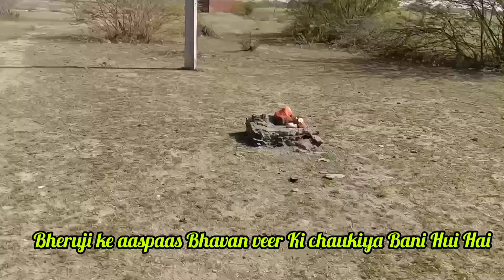शिव का रूद्र अवतार है भेरु जी। kuldevta bheruji vlog। family vlog ।vlog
शिव का रूद्र अवतार है भेरु जी। kuldevta bheruji vlog। family vlog
धर्म संसार  महादेव का चौथा अवतार : काल भैरव | Lord Shiva Kaal bhairav...
धर्म संसार
महादेव का चौथा अवतार : काल भैरव | Lord Shiva Kaal bhairav avatar
दोस्तों क्या आप “महादेव का चौथा अवतार : काल भैरव” के बारेमे जानना चाहते हे ? क्या आप भगवन शिव के अवतार के बारेमे जानना चाहते हे? तो आप सही आर्टिकल पढ़ रहे हो । आपसे अनुरोध है की कुछ समय दे कर पुरे लेख को अच्छी तरह से पढ़े ताकि आपको पूरी जानकारी मिल सके।

1 Veerabhadra Avatar of Lord Shiva महादेव का प्रथम अवतार वीरभद्र अवतार
2 Piplaad Avatar of Lord Shiva महादेव का द्वितीय अवतार पिप्पलाद अवतार
3 Nandi Avatar of Lord Shiva महादेव का तृतीय अवतार नंदी अवतार
4 Bhairava Avatar of Lord Shiva महादेव का चौथा अवतार भैरव अवतार
5 Ashwatthama Avatar of Lord Shiva महादेव का पाँचवाँ अवतार अश्वत्थामा अवतार
6 Sharabha Avatar of Lord Shiva महादेव का छठा अवतार शरभावतार
7 Grihapati avatar of Lord Shiva महादेव का सातवाँ अवतार गृहपति अवतार
8 Durvasa avatar of Lord Shiva महादेव का आठवाँ अवतार ऋषि दुर्वासा
9 Hanuman Avatar of Lord Shiva महादेव का नोवाँ अवतार हनुमान अवतार
10 Rishabha Avatar of Lord Shiva महादेव का दसवाँ अवतार वृषभ अवतार
11 Yatinath Avatar of Lord Shiva महादेव का ग्यारहवाँ अवतार यतिनाथ अवतार
12 Krishna Darshan Avatar of Lord Shiva महादेव का बारहवाँ अवतार कृष्णदर्शन अवतार
13 Avadhut Avatar of Lord Shiva महादेव का तेरहवाँ अवतार अवधूत अवतार
14 Bhikshuvarya Avatar of Lord Shiva महादेव का चौदहवाँ अवतार भिक्षुवर्य अवतार
15 Sureshwar Avatar of Lord Shiva महादेव का पंद्रहवाँ अवतार सुरेश्वर अवतार
16 Keerat Avatar of Lord Shiva महादेव का सोलहवाँ अवतार किरात अवतार
17 Brahmachari avatar of Lord Shiva महादेव का सत्रहवाँ अवतार ब्रह्मचारी अवतार
18 Sunatnartak avatar of Lord Shiva महादेव का अठारहवाँ अवतार सुनटनर्तक अवतार
19 Yaksheshwar Avatar of Lord Shiva महादेव का उन्नीसवाँ अवतार यक्ष अवतार
भगवान शिव के प्रमुख १९ अवतार
Table of Contents
काल भैरव कथा
भगवान् शिव हुए क्रोधित
कैसे हुए काल भैरव जी की उत्पत्ति
काशी और काल भैरव का रहस्य
FAQ For Lord Shiva Kaal bhairav (काल भैरव) avatar:
हिंदू पौराणिक कथाओ में भगवान शिव के प्रमुख १९ अवतार बताये गए हैं |जिनमें महादेव का चौथा अवतार काल भैरव का हे|काल भैरव का नाम सुनते ही उनके कार्य का अनुमान हो जाता है|भगवान शिव के इस अवतार को क्रोधित और उग्र माना जाता हे परन्तु महादेव का यह अवतार कृपालु और भक्तवत्सल हैं |
काल भैरव कथा
एक समय की बात हे सभी देवताओं और ऋषिमुनिओ के बीज उत्तम तत्व को लेकर प्रश्न उपस्थित हुआ|यह प्रश्न का उत्तर ढूंढने के लिए सभी देवगण और ऋषि ब्रम्हाजी के पास पोहचे|उस समय ब्रम्हाजी मेरु पर्वत के शिखर पर बिराजमान थे।जब ब्रम्हाजी से पूछा गया की इस संसार में उत्तम तत्व कोनसा हे ?तो ब्रम्हाजीने बताय की “इस संसार की रचना मेने की हे तो इस संसार का उत्तम तत्व में स्वयं हु” यानि सर्वश्रेष्ठ और सर्वोच्य ब्रम्हाजीने स्वयं को बताया|किन्तु भगवान विष्णु इस बात से सहमत नहीं हुए|उन्होंने कहा कि में इस समस्त का सृष्टि पालनकर्ता और परमपुरष परमात्मा हु।तभी उनके बिच एक महान ज्योति प्रकट हुई।
उस दिव्य ज्योति में उन्होंने एक पुरष का एक आकर दिखने लगा।वे ओर कोय नहीं त्रीनेत्र वाले महान पुरुष भगवान शिव थे|उनके हाथ में त्रिशूल था, सर्प और चंद्र के अलंकार धारण किये हुए थे।भगवान शिव को देख कर ब्रम्हाजीने तिरस्कारयुक्त वचन का उच्चार किया|और महादेव के मस्तक पर बिराजमान चंद्र से कहा” चंद्रशेखर तुम मेरे पुत्र हो|अत: मेरी शरण में आओ”| ब्रह्माजी की ऐसी अहंकारी बात सुनकर भगवान शिव अत्यंत क्रोधित हो गए|
उनके क्रोध से कम्पायमान और विशाल दण्डधारी एक प्रचण्डकाय काया से वहां एक तेज-पुंज प्रकट हुआ और उसमें एक काल पुरुष दिखलाई पड़ा|
वह महादेव का रौद्र रूप था और इस तरह काल भैरव जी की उत्पत्ति हुई|भगवान शिव के इस अवतार की उत्पत्ति ब्रम्हाजी ने किये अपमान का प्रतिषोध लेने के लिए हुआ था|काल भैरव ने अपनी ऊँगली के नाखून से पंचमुखी ब्रम्हाजी का शिर धड़ से अलग कर दिया|इस पूर्व ब्रम्हाजी के पांच शिर हुआ करते थे चार शिर चार दशाओ की तरफ और एक ऊपर आकाश की तरफ|भैरवजी ने उनके आकाश की तरफ रहने वाले शिर को काट दिया था|ब्रम्हाजी पर प्रहार करने की वजह से काल भैरव को ब्रम्ह हत्या का पाप लगा था |
यह पाप से मुक्ति पाने हेतु भगवान् शिव ने काल भैरव को मृत्यु लोक में यानिकि पृथ्वी पर रह कर पाप का प्रायश्चित करने का मार्ग बताया |
काल भैरव पृथ्वी पर आने के बाद ब्रम्हाजी का शिर उनके हाथों से छूट गया और काल भैरव को ब्रम्ह हत्या के पाप से मुक्ति मिली| वे जिस जगह पर थे वे जगह आज के समय में काशी नाम प्रशिद्ध हे|और मान्यता हे की पाप से मुक्ति मिलने के बाद काल भैरव वही रहे और काशी नगरी काल भैरव ने ही बसाइ हैं |
महादेव का पाँचवा अवतार : अश्वत्थामा | Ashwatthama avtar of Lord  Shiva
Lord Shiva Kaal bhairav (काल भैरव) avatar:
निष्कर्ष
दोस्तों कमेंट के माध्यम से यह बताएं कि भगवान् शिव के “महादेव का चौथा अवतार : काल भैरव” का यह आर्टिकल आपको कैसा लगा | आप सभी से निवेदन हे की अगर आपको हमारी पोस्ट के माध्यम से सही जानकारी मिले तो अपने जीवन में आवशयक बदलाव जरूर करे फिर भी अगर कुछ क्षति दिखे तो हमारे लिए छोड़ दे और हमे कमेंट करके जरूर बताइए ताकि हम आवश्यक बदलाव कर सके | आपका एक शेयर हमें आपके लिए नए आर्टिकल लाने के लिए प्रेरित करता है | भगवान् शिव से जुडी कथाओ के बारेमे जानने के लिए हमारे साथ जुड़े रहे धन्यवाद ! 🙏 हर हर महादेव